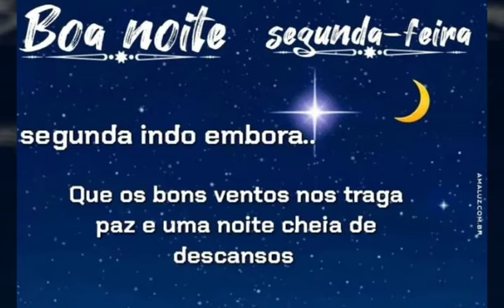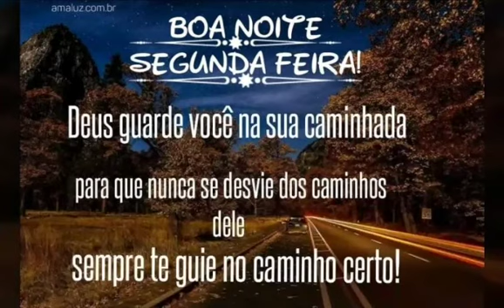mensagem linda de boa noite com Deus 🥰